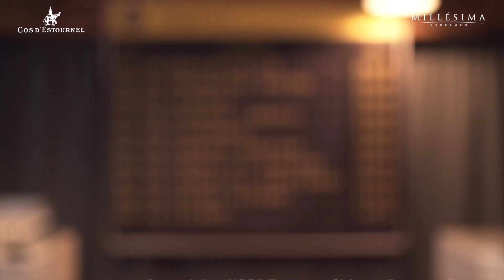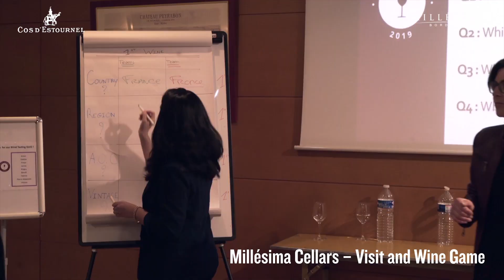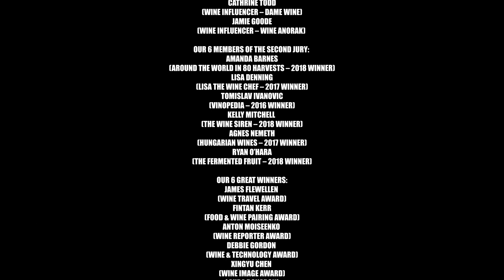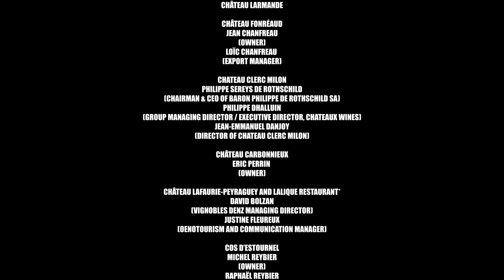Millesima Blog Awards 2019 - Retrospective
Réalisation : Jean-Baptiste Duville
© Millésima SA / Château Cos d'Estournel 2019